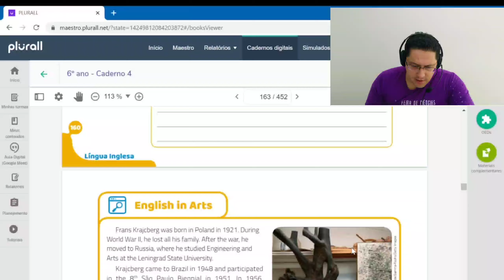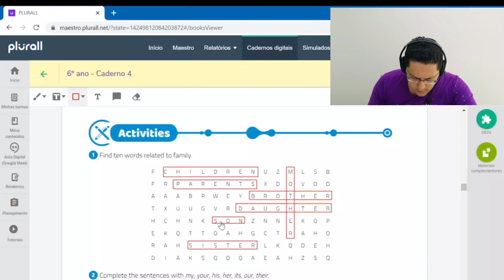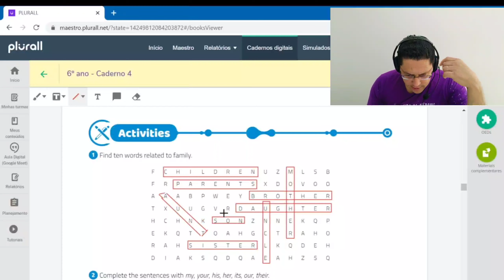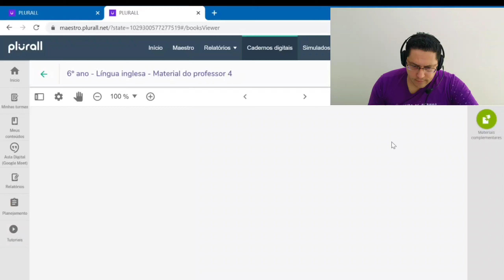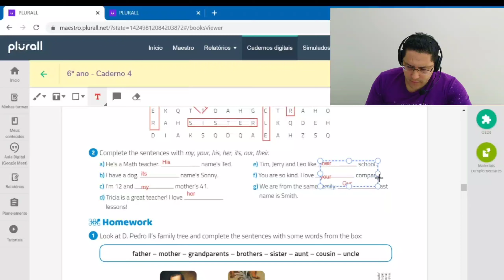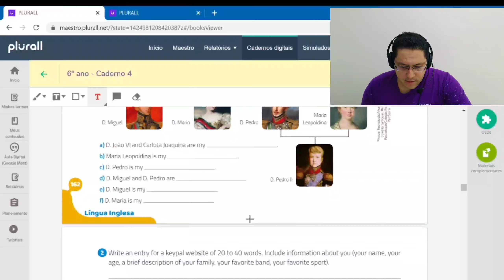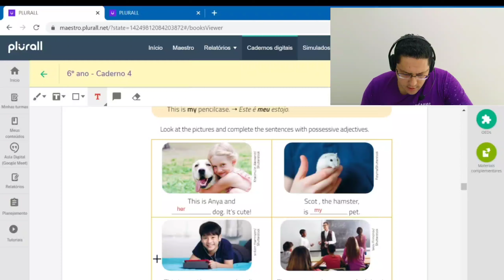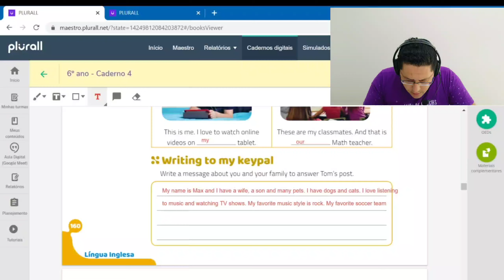6° ano aula 59 family tree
6° ano   aula 59 family tree